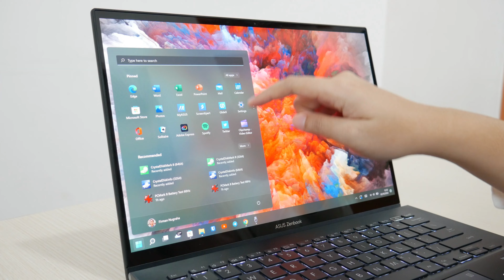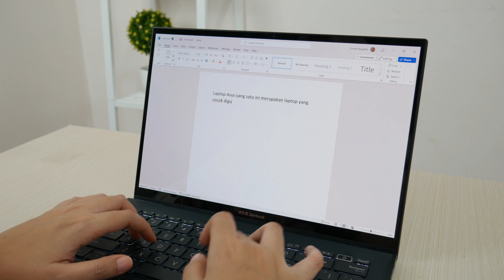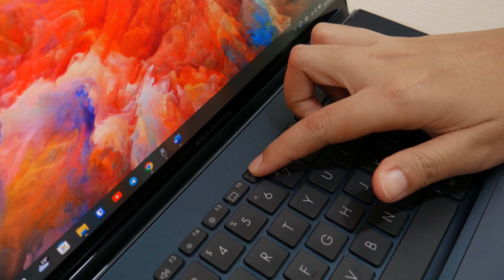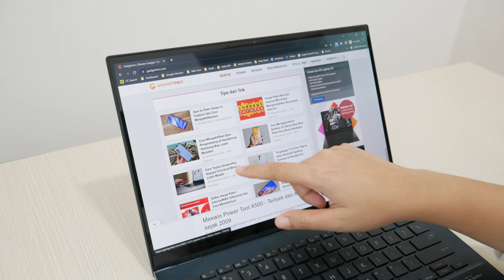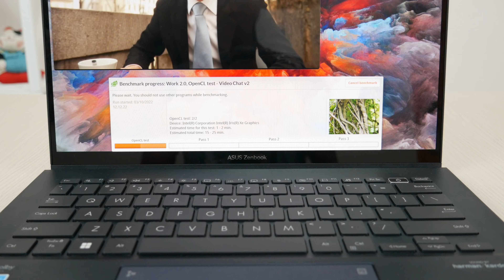Layarnya Memukau Mata - Review ASUS Zenbook 14 OLED UX3402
ASUS Zenbook 14 OLED UX3402 adalah laptop seri Zenbook klasik generasi terbaru yang sudah pasti familiar bagi pengguna laptop ASUS. Generasi terbaru ini juga menandai era di mana teknologi layar OLED menjadi karakteristik Zenbook.

Review ASUS Zenbook 14 OLED UX3402 dalam bentuk artikel bisa dibaca di sini:

Isi Video:
0:00 - Intro
0:40 - Desain
2:20 - Layar
3:56 - Keyboard dan Touchpad
5:47 - Performa
7:25 - Baterai
8:32 - Kesimpulan